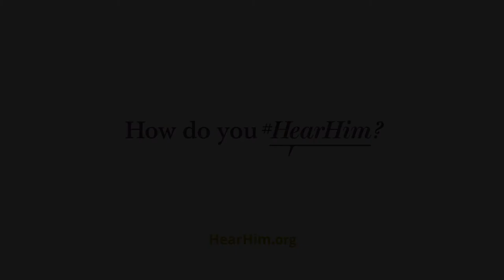"That Warm Assurance" | How I HearHim: Sister Jean B. Bingham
Sister Jean B. Bingham learned to hear Jesus Christ's voice through the warm, comforting affirmation that she was doing the right thing. That feeling is one of the ways she is able to HearHim.

Sister Bingham is the General President of the Relief Society of The Church of Jesus Christ of Latter-day Saints.

Just as Joseph Smith was asked to HearHim in the spring of 1820, we can HearHim today as we celebrate the Restoration of Jesus Christ’s Gospel. Our Savior still speaks to us. As we follow His commandments we will HearHim. Share your experiences and act on what you hear as you feel the joy the Savior’s words bring.